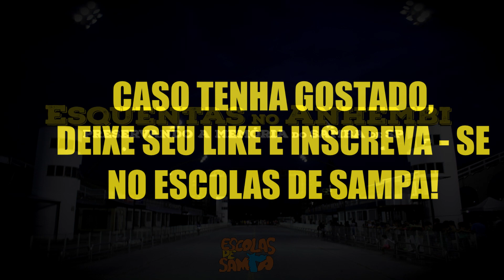Mocidade Alegre 2014 (Andar com Fé)/Igor Sorriso |Esquentas no Anhembi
"de joelhos eu vou canatar" Mais um samba pra nossa série de sambas do passado! não deixem de ver os vídeos dos breques  e outros sambas do passado no nosso canal!

ANDAR COM FÉ EU VOU

"De joelhos eu vou cantar
Tenho fé de verdade, vou além
Na Mocidade, o samba diz amém!

Obrigado meu deus
Pela fé que me guia
Em romaria, na procissão
Acendo velas na caminhada
E fecho os olhos em devoção
Oh pai, conduz teus fiéis a buscar
Na eternidade encontrar, a salvação
Religiosamente acreditar
Não importa a luz que te faz caminhar
Tenha fé que a fé não costuma falhar

Arruda pra benzer, ervas pra curar
Tem reza forte da Maria benzedeira
Firma o batuque no meio desse terreiro
Na crença do mandingueiro
Figa de guiné, patuá

Segue, o cortejo pelas ruas da cidade
Falsas promessas, mercadores de ilusão
Mas tem videntes, cartomantes, ciganas
Destino na palma da mão
No amanhã, o futuro virá
Eu boto fé, tudo vai melhorar
Basta querer, acreditar, tá dentro de você
É o povo abraçado em comunhão
Agradecido chega ao fim a procissão
Brilho nos olhos, alma lavada e paz no coração"

Composição: Ana Martins / China Da Morada / Douglas Sabião / Marcio Bueno / Rodriguinho / Victor Alves

Captação e Edição Danilo D. Chalita Canal
Escolas de Sampa/ Página Eu no Anhembi